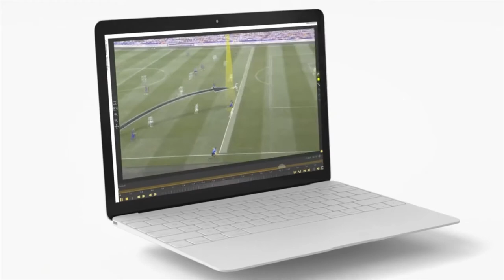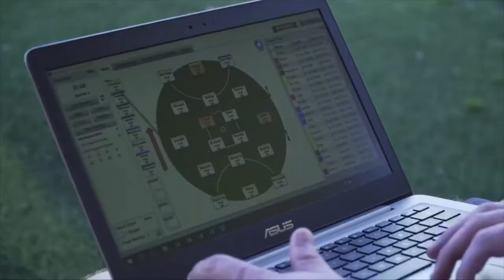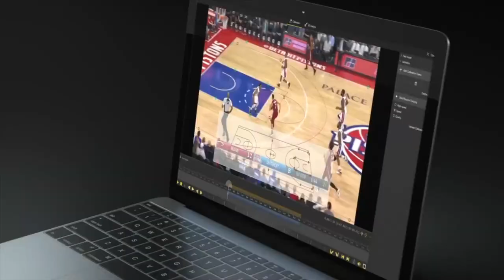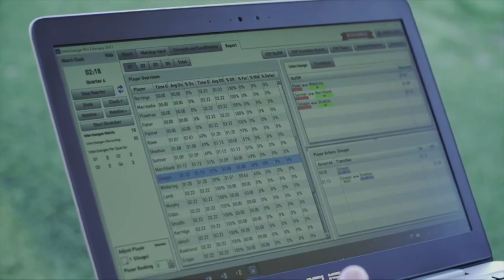2021 Integrated Premiership